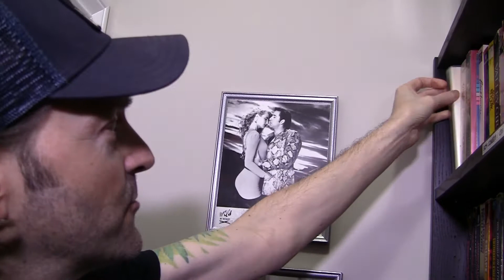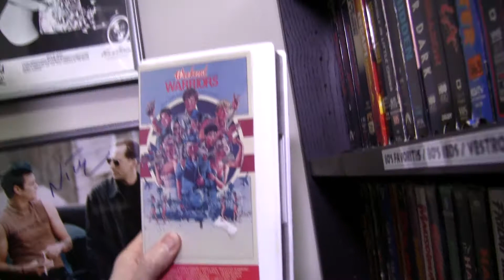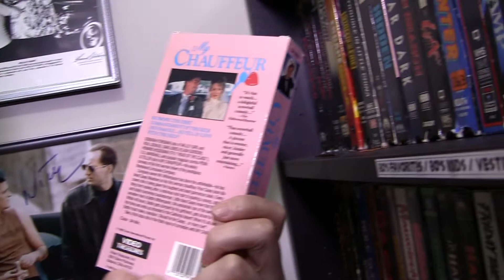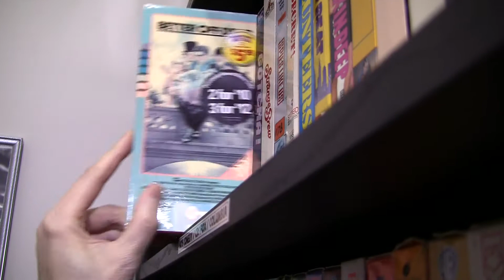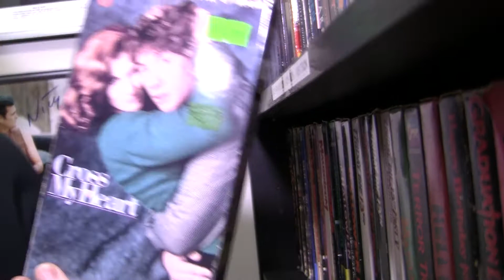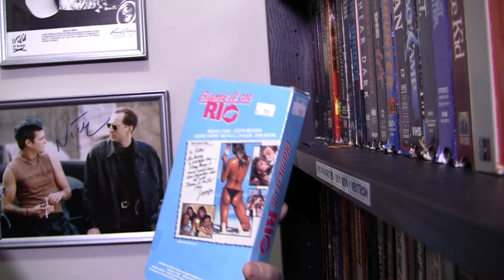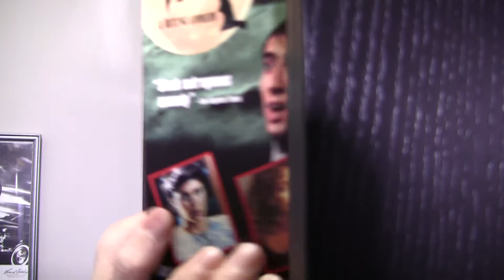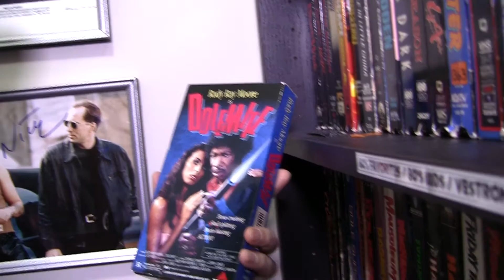VHS Movie Collection Review Video Part 2 Vincent Giallo Thrift Store Hunt Haul Hunting Update Horror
In this review video, we take a look at Part 2 of my VHS movie collection. We go through them, tape by tape! Most of these tapes were collected via various VHS hunting thrift store hunts. Enjoy!

vincentgiallo horrorcritic vhscollection VHS & Blu-ray Horror Movie Review Collection Update